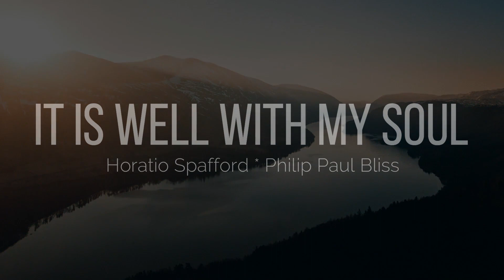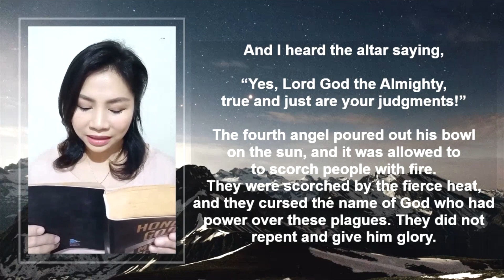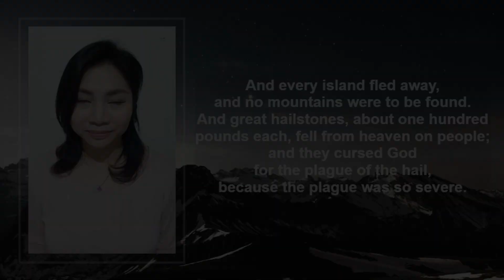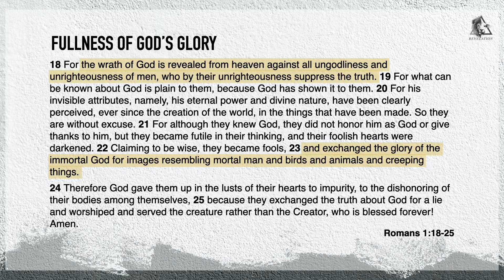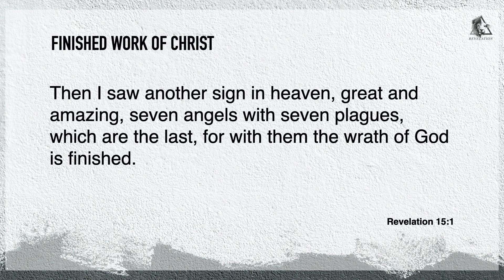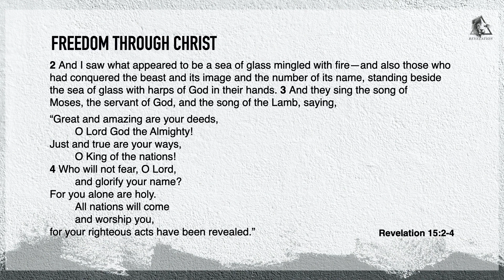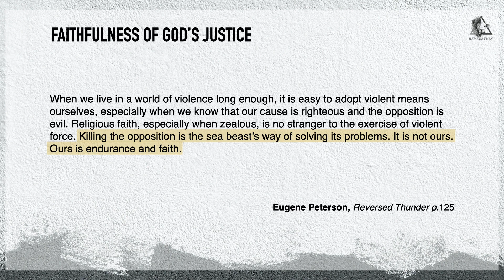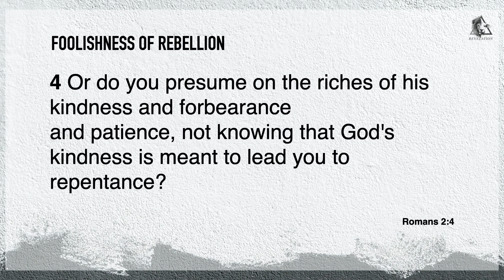Enough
GCF Makati Online Worship
Revelation Series #13 | 08 November 2020